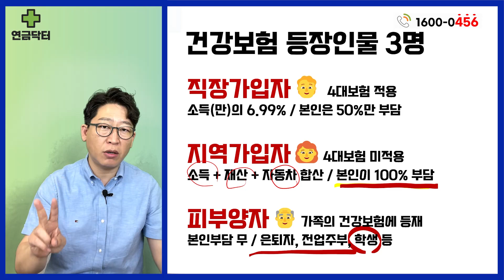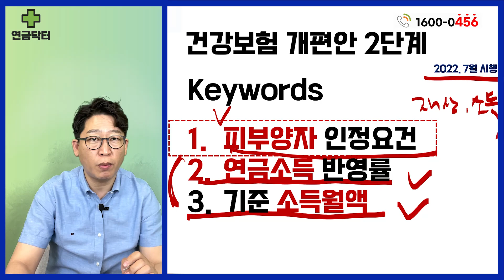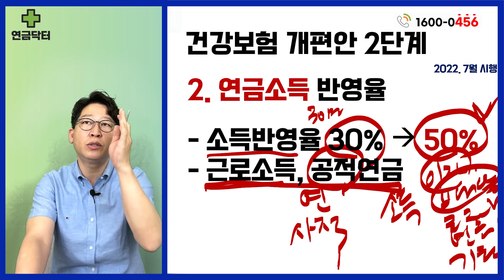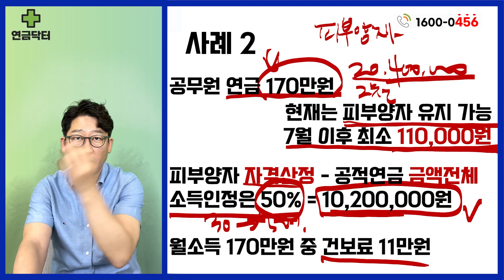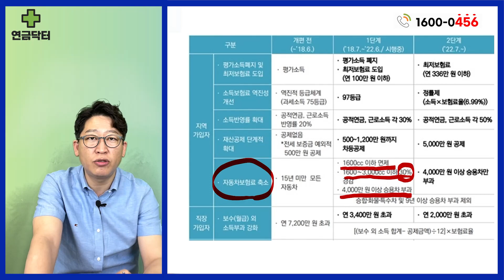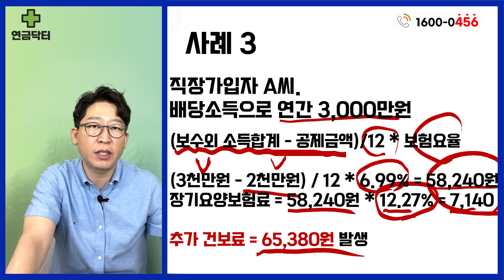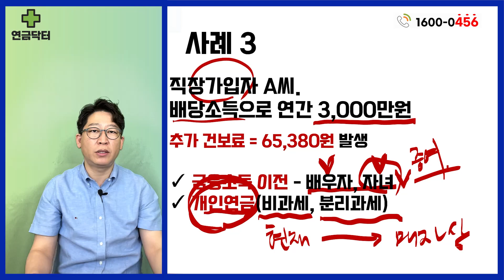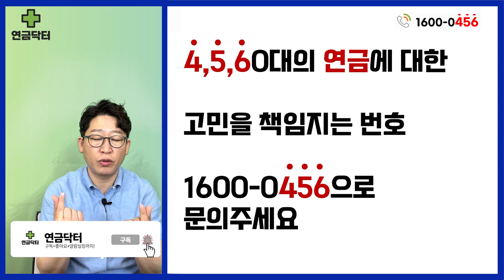2022년 7월 이런 사람은 건강보험 피부양자 자격 박탈!! 이것 모르면 피부양자 모두 탈락됩니다. 2편 - 연금소득 반영율 인상, 기준 소득월액 변경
💭 연금에 대한 궁금증이 있으시거나
상담을 원하시는 분들은 주저하지
마시고 아래 연락처로 연락주시기 바랍니다.

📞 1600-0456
📧 아래의 SNS 채널들에서 소통가능합니다. [링크참고 📌]

🔽 영상목차 🔽
0:00 하이라이트
0:32 인트로
0:46 건강보험료 아는만큼 줄일 수 있다. 1탄 복습
3:35 건강보험료 개편안 2단계 - 연금소득 반영율
4:40 사례 2
8:24 건강보험료 개편안 2단계 - 기준 소득월액
9:30 사례 3
13:04 마무리